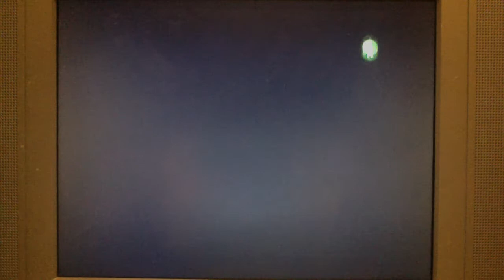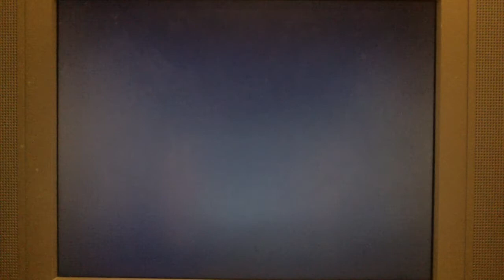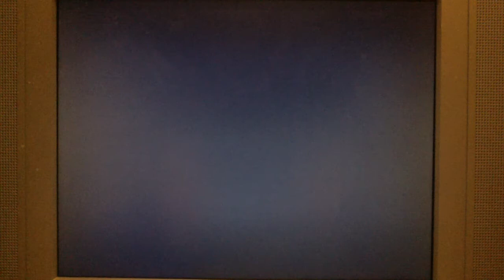Legend of Zelda Twilight Princess (Blind): Episode 28